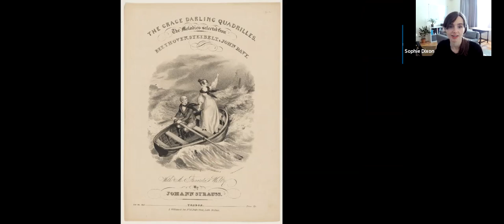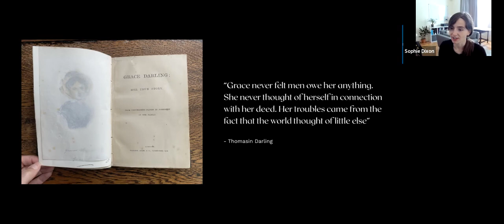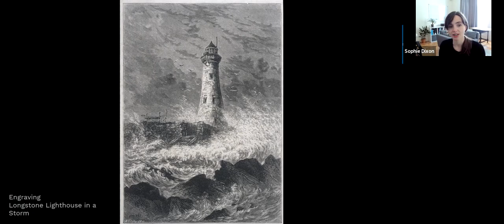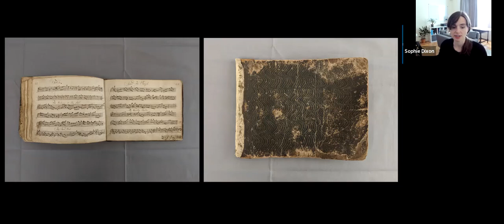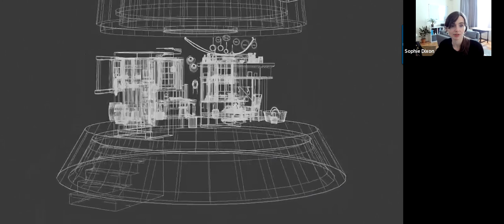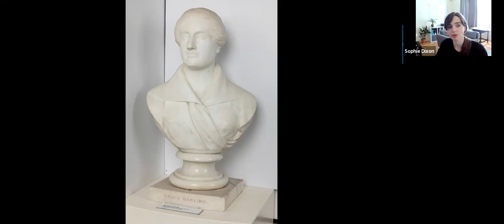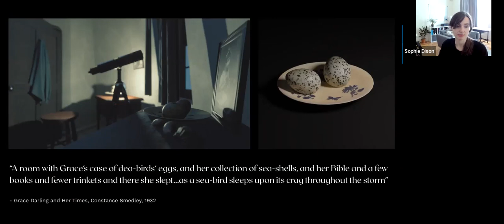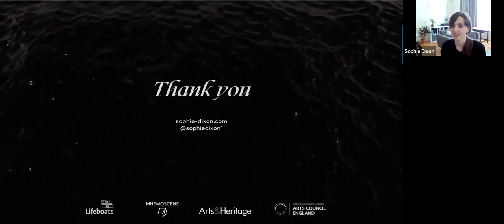Grace: A Virtual Recreation of the Grace Darling Story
Sophie Dixon